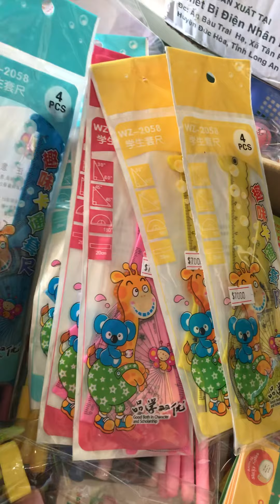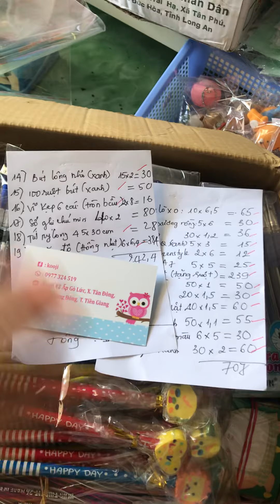🦋Đơn hàng sỉ 1017k của bạn khách GiaLai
Cửa hàng bút và phụ kiện dễ thương
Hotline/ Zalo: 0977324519